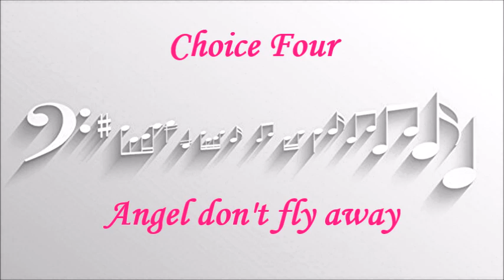Choice Four - Angel don't fly away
Originally released in 1975. This one is from a 2000 compilation.